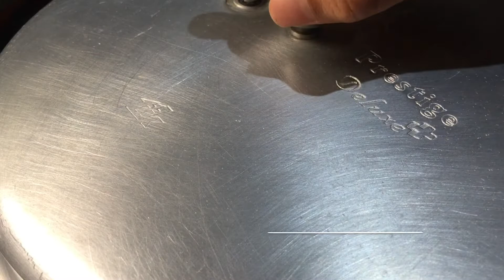Mushroom biryani | காளான் பிரியாணி | mushroom biryani in tamil |the spicy hut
Mushroom biryani | காளான் பிரியாணி | mushroom biryani in tamil |kalan biryani in tamil

Mushroom biryani
Ingredients
Oil -2 tbsp
Butter-10 gram
Cinnamon stick-1
Cloves-2
Green cardamom-2
Mace-1
Biryani leaf-1
Onion-1cup
Tomato
Ginger garlic paste-2tbsp
Mint leaves
Salt
Mushroom-400g
Basmati rice-2&1/2 glass
Biriyani masala